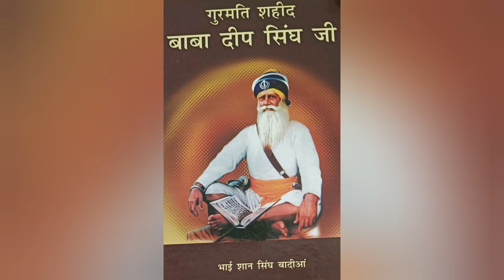Jeevan Katha-Shaheed Baba Deep Singh Ji Ke | जीवन कथा-शहीद बाबा दीप सिंघ जी Part-32 Waheguru Simran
Baba Deep Singh Ji was a revered Sikh leader known for his courage, sacrifice, and devotion to the Sikh faith. He played a significant role in Sikh history, particularly during the tumultuous times of the 18th century. One of his most notable acts was leading the Sikhs in defending the Golden Temple during the 18th century attacks by Afghan invaders. He is remembered for his commitment to Sikh principles and his willingness to lay down his life for the protection of the Sikh faith and its sacred places.